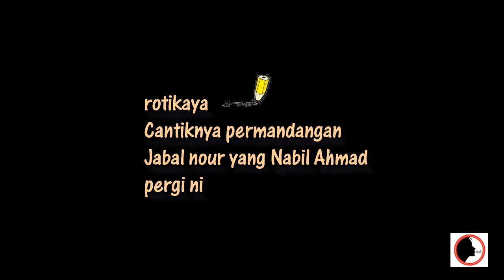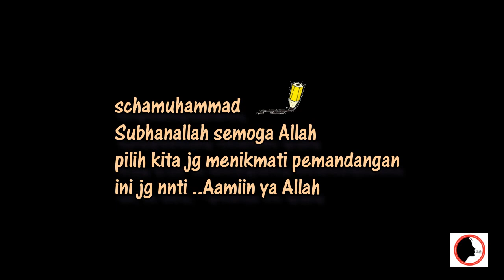Perkongsian Indah Nabil Dari Mekah